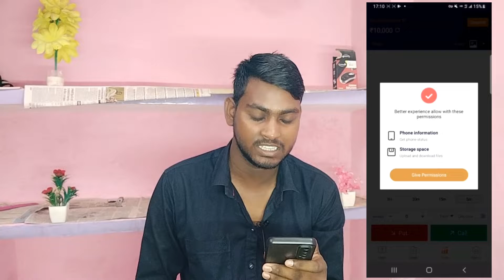IQ option trading app | iq option trading app se paise kaise Kamaye [how to use iq option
Hi
I am Anuj Kumar rathaur welcome to YouTube channel Anuj rathaur

Anuj rathaur
From - Lakhimpur Kheri Uttar Pradesh (India)